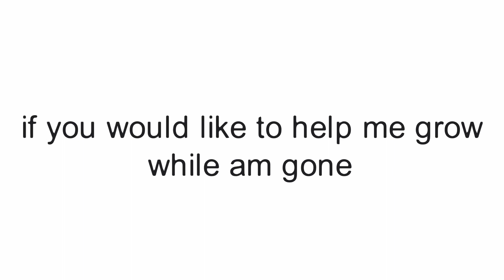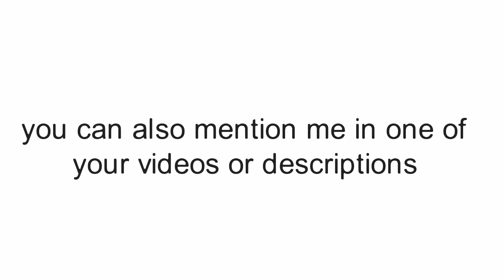Good bye.... stick nodes